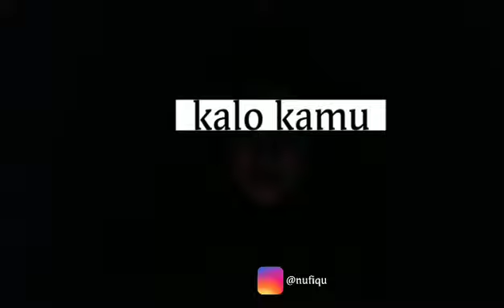Berdamai dengan pertanyaan "KAPAN NIKAH?"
Full-kan volumenya ya gaes karena volume di video ini kecil 😆

Buat kamu yang udah cukup umur tapi belum nikah, udah sering banget kan ditanya Kapan nikah? Biasanya suka kesel gak sih dengan pertanyaan macam itu?

Tengkyu 🙏